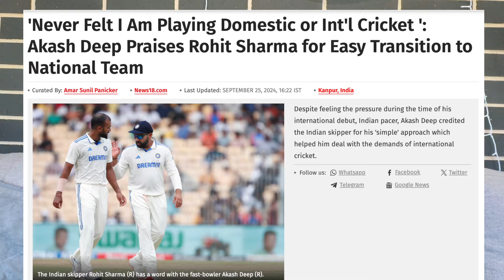Rohit Sharma: The Captain Revolutionizing Cricket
In this video, we analyze Rohit Sharma's captaincy skills that have changed Indian cricket. Learn how he matches up with Dhoni and his vision for the 2024 T20 World Cup!
 In this video, we dive deep into Rohit Sharma's incredible journey as one of India's greatest cricketers and captains. Ravi Shastri and Harsha Bhogle discuss how Rohit has transformed Indian cricket, placing him on par with the legendary MS Dhoni. With tactical brilliance and unmatched batting prowess, Rohit has led India to historic victories, including the 2024 T20 World Cup win. Join us as we explore Rohit's captaincy highlights, his explosive batting records, and the challenges that lie ahead in the next 10 months. Can Rohit cement his legacy as one of the all-time greats?

00:00 Introduction
00:15 Rohit's Early Challenge
04:48 Dhoni's Philosophy Adopted by Rohit
06:53 Rohit's First Impression
11:45 What Makes Rohit Sharma Special?
12:10 1. Unmatched batting skills
13:20 2. Visionary Captain
16:40 3. Calm Under Pressure
18:36 4. Empowering Teammates
19:51 When does Rohit's Captancy shine?
22:51 What Lies Ahead For Rohit?
24:29 Conclusion